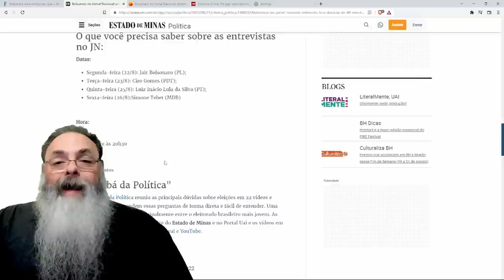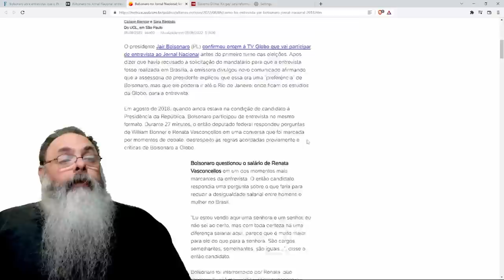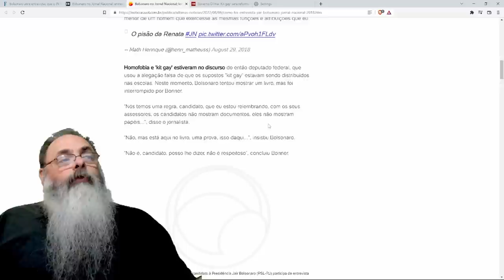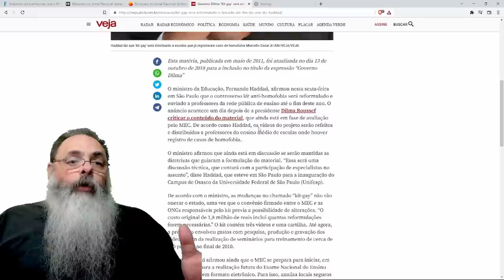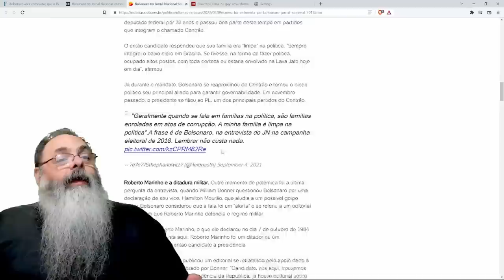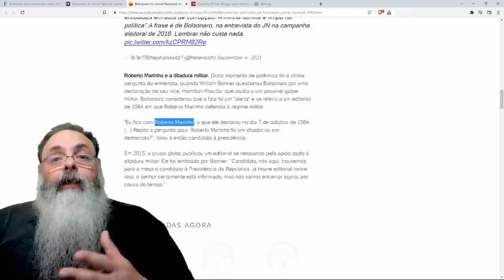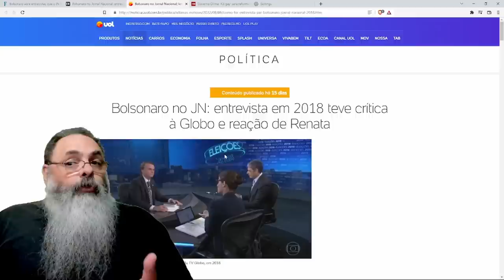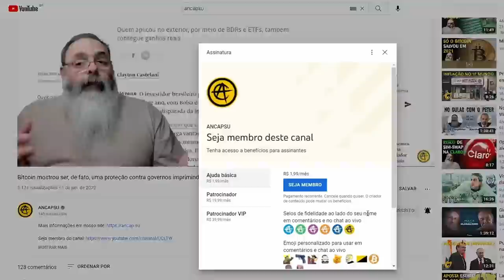DIA DECISIVO para BOLSONARO: Ele vai PODER FALAR a VERSÃO DELE dos FATOS para quem ASSISTE GLOBO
Confira o GIRO pela POLÍTICA no RUMBLE, com os problemas de LULA com as CONTAS de 2018 e a IMPLICÂNCIA com o CABELO da MICHELE BOLSONARO

Ajude o canal:

16vmNcrA4Mvf7CaRLirAmpnjz1ZH3bWNkQ (Bitcoin)
LSCnrubCVcpuLrGTTLMqpwRTXvYz7vMbbA (Litecoin)
0x28aec946919c70e5e25d7c6785ede7622278b463 (Ethereum)
nano_1s6i6xwujzqnmie8nc3x8rfumdnebpsd6h4cp9wgkcpk4eb1xn5u7n48ok5b (Nano)
0x1302536c28695e47aaedd020aaf39f500cf6c22f (BNB)